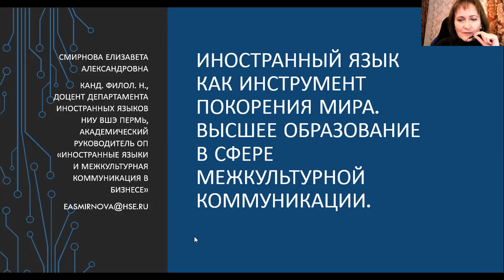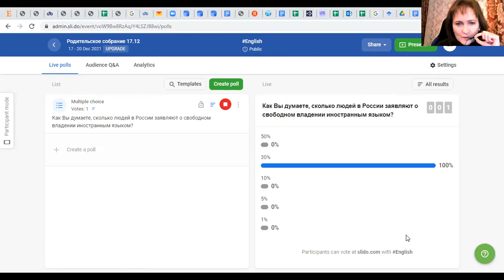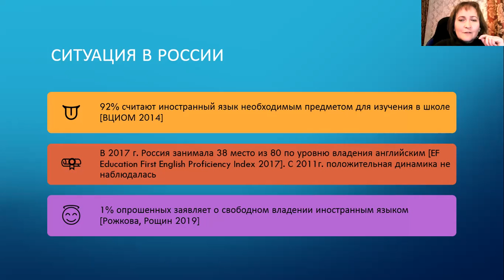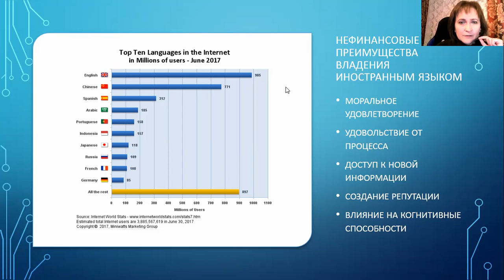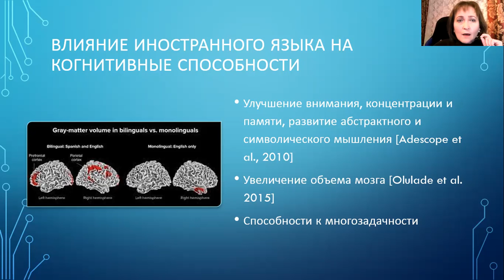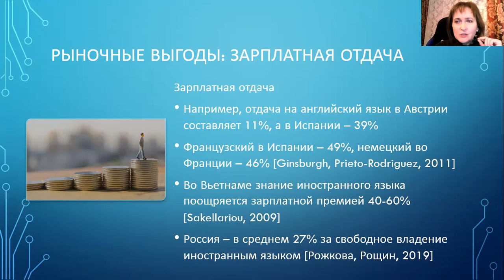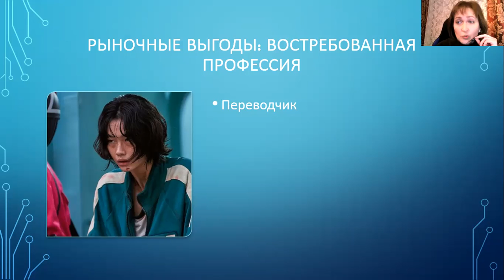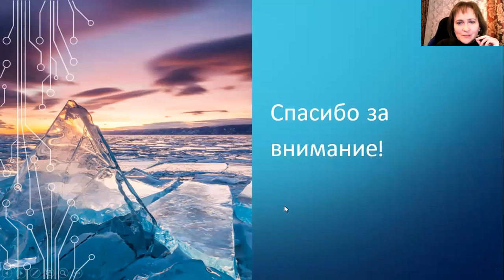Иностранный язык как инструмент покорения мира: образование в сфере межкультурной коммуникации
Мастер-класс состоялся в рамках проекта «Открытый университет».